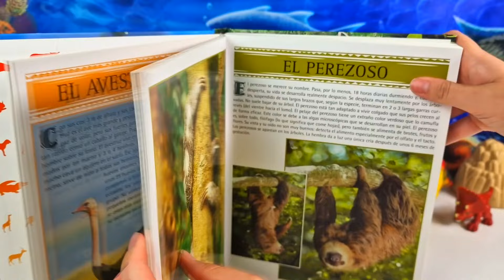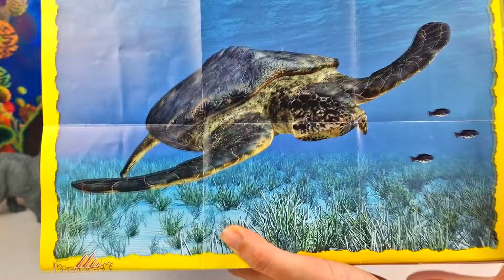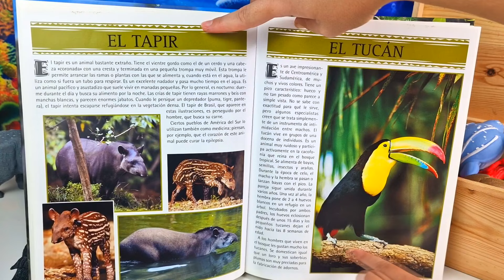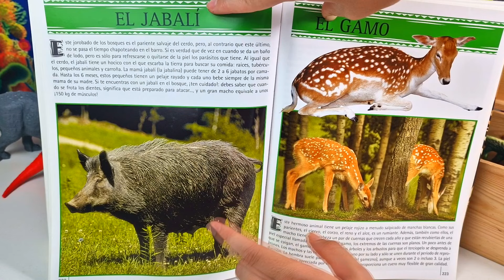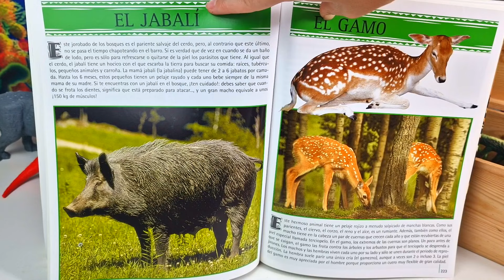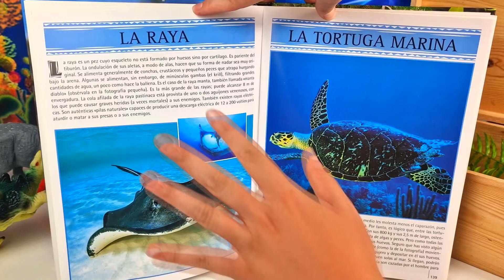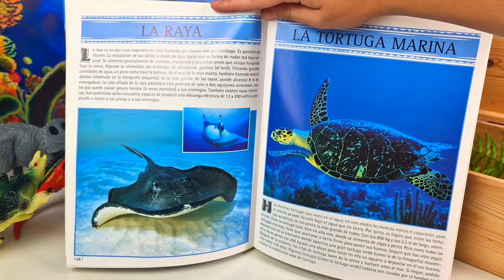PACHYCEPHALOSAURUS, MOSASAURUS, CARNOTAURUS | DINOSAURIOS DEL CRETACICO | ¡INCREIBLES!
TIRANOSAURIO REX, ESTEGOSAURUS, CERATOSAURUS | DINOSAURIOS DEL CRETACICO | ¡INCREIBLES!

DILOPHOSAURUS, TRICERATOPS, BRAQUIOSAURUS | DINOSAURIOS DEL CRETACICO | ¡INCREIBLES!

VELOCIRAPTOR, ESPINOSAURIO, TIRANOSAURUS REX | DINOSAURIOS DEL CRETACICO | ¡INCREIBLES!

ESTEGOSAURIO, TIRANOSAURIO REX, MAMUT LANUDO | DINOSAURIOS DEL CRETACICO | ¡INCREIBLES!

ESTEGOSAURIO, ESPINOSAURIO, STYGIMOLOCH | DINOSAURIOS DEL CRETACICO | ¡INCREIBLES!

VELOCIRAPTOR, ANQUILOSAURIO, PTERODACTILO | DINOSAURIOS DEL CRETACICO | ¡INCREIBLES!

ESPINOSAURIO GIGANTE, TRICERATOPS, IGUANODON | DINOSAURIOS DEL CRETACICO | ¡INCREIBLES!

PARASAUROLOPHUS, DIMETRODON, ESTEGOSAURIO | DINOSAURIOS DEL CRETACICO | ¡INCREIBLES!

BRONTOSAURIO, TIRANOSAURIO REX, CORYTOSAURUS | DINOSAURIOS GIGANTES | ¡INCREIBLES!

DIMETRODON GIGANTE, CARNOTAURIO, DIPLODOCUS | DINOSAURIOS GIGANTES | ¡INCREIBLES!

DILOFOSAURIO, VELOCIRAPTOR, PAQUICEFALOSARIO | DINOSAURIOS GIGANTES | ¡INCREIBLES!